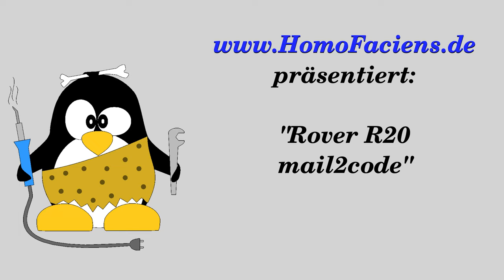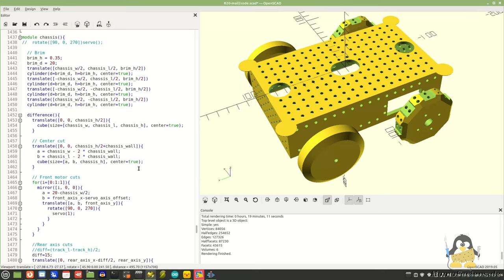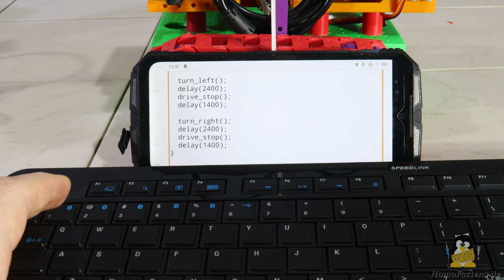Programmierbarer Rover R20 für mein mail2code System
Inhaltsverzeichnis:
00:00 Einleitung
00:44 Bauteile
02:08 Antrieb
07:17 Elektronik
07:43 Programmieren
08:24 Schlussbetrachtung